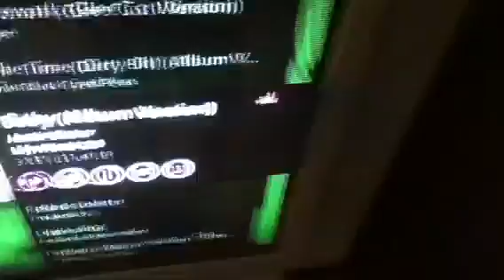How to annoy people on xbox live